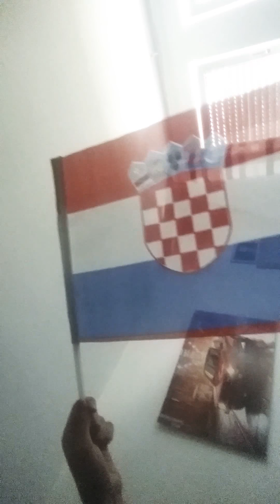Remaster und neues Videoformat (?) -Vlog #7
Folgt mir doch auf Instagram: @nick_el_back_02